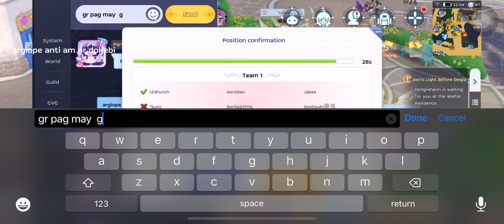Hellion Neko 6v6 Saint PoV W jabee, sprite, suzy, songouki,123punch round 1 08/30/23